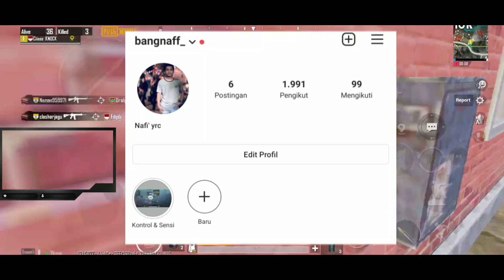HINDARI 3 KESALAHAN FATAL CLOSE COMBAT BIAR PRO - PUBG MOBILE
Thankyou buat kalian yg udah selalu support BN 🙏🙏🙏